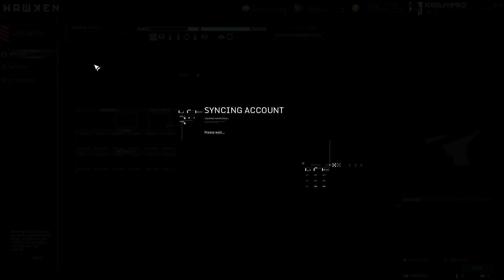Hawken Gameplay - Reboot, Teil 10 - (deutsch/german) [HD/1080p]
"Free to Play" Mechshooter - aus der Asche des Vergessens zurückgekehrt.